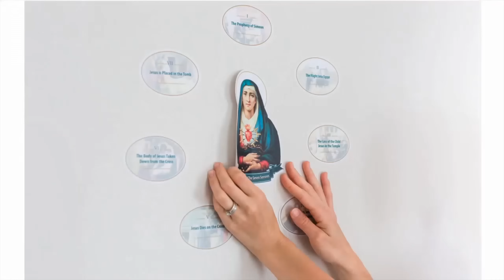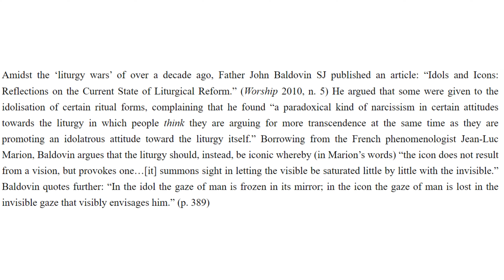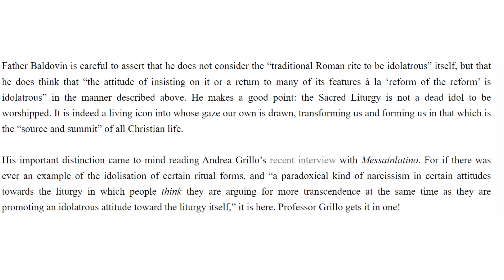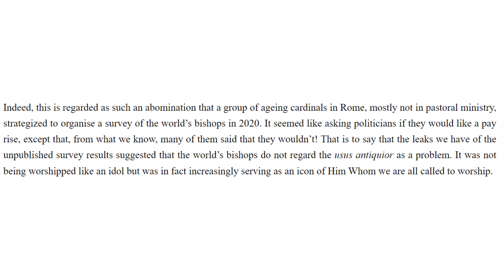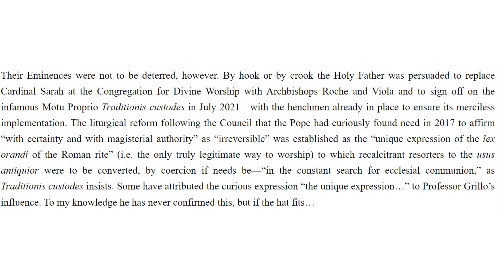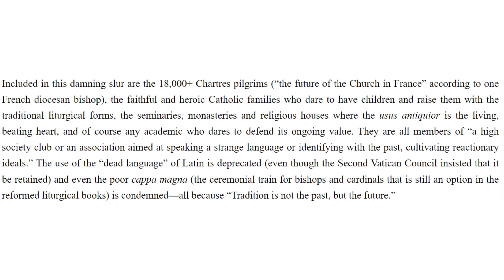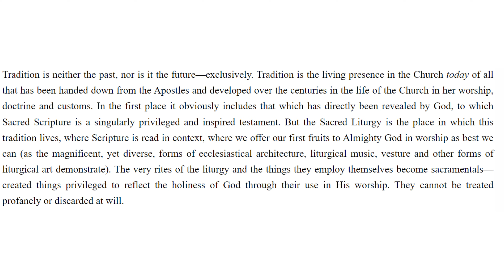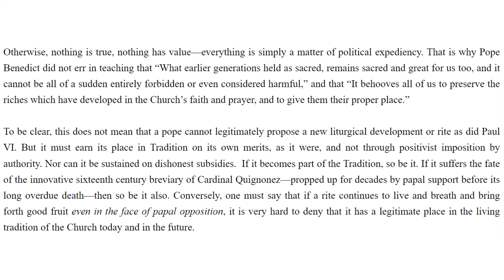Francis Lackey Behind Latin Mass Ban Gets Severe Public Rebuke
Physical Mail:
Anthony Stine
Shawnee, OK
74802

+JMJ+